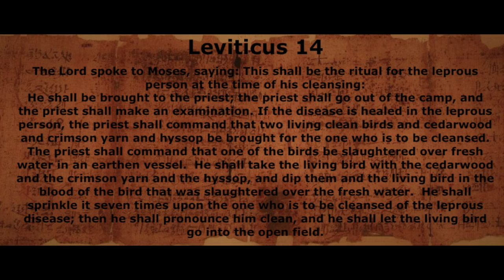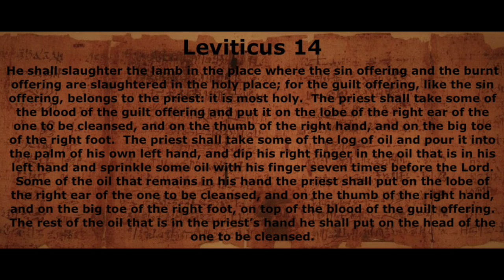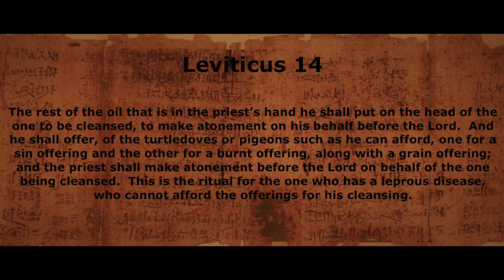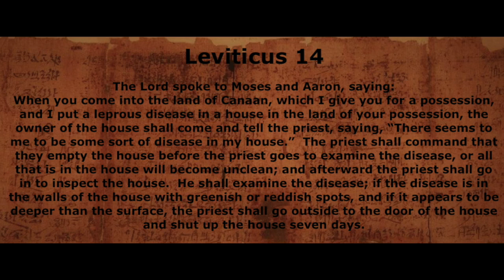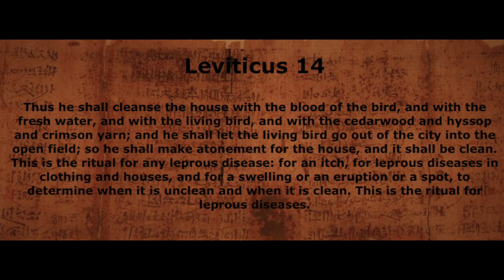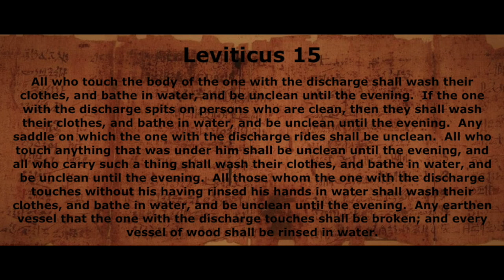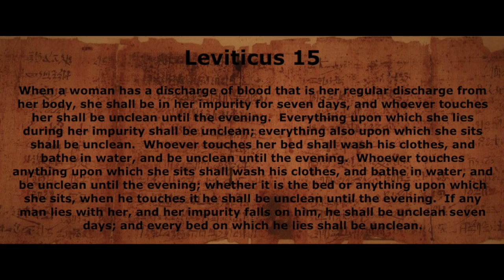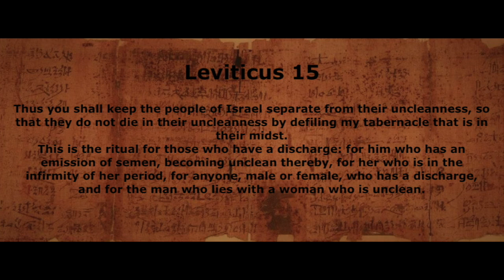Daily Reading February 17, 2021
Leviticus 14-15